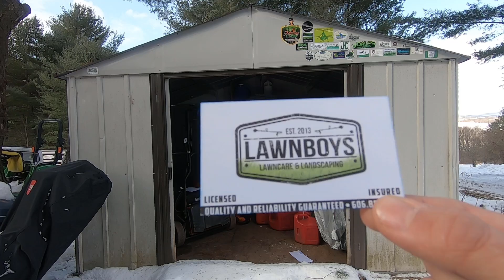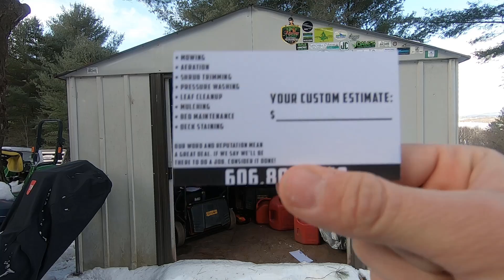How To Start A YouTube Channel! | Things You'll Need | Join The Lawn/Landscape Community On YT!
Hey guys! If you're new to the channel then… WELCOME!

The purpose of my videos is to entertain and inform others in a lawn care industry through video’s of How To’s, Realime/Timelapse Mowing, Reviews, Advertising, Tips and Tricks, and more! Hope you enjoyed the footage, and I wish you the best of luck with your business!

My Cameras: Gopro Hero 7
                       LG G6

My Equipment:
2008 Nissan Titan Pro-4x
2018 Scag Vride II
2018 Toro Timemaster
2014 Toro Timemaster
2013 Toro Timemaster
2 echo srm225 trimmers
Echo PAS 2620 (with power pruner and articulating hedge trimmer attachments)
Echo PB 580-T backpack blower
5x10 trailer
Pack'em trimmer racks
Equipment Defender blower rack
Snapper 21" push mower
Random gas cans